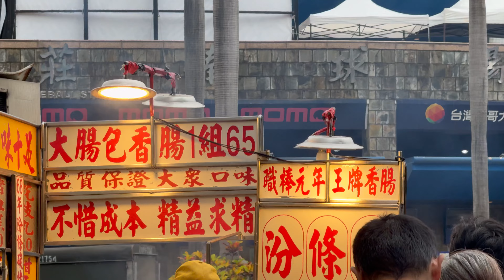2024.10.10 新北市 新莊棒球場 「職棒元年 汾條伯 大腸包小腸」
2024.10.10 新北市 新莊棒球場 「職棒元年 汾條伯 大腸包小腸」